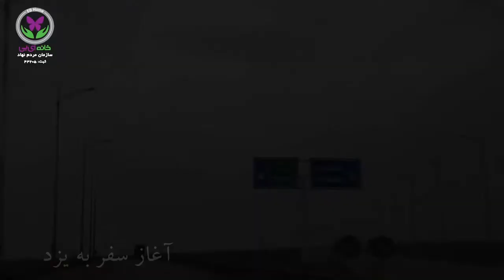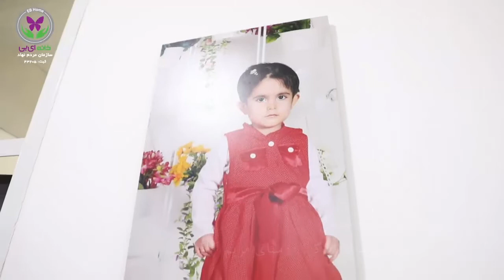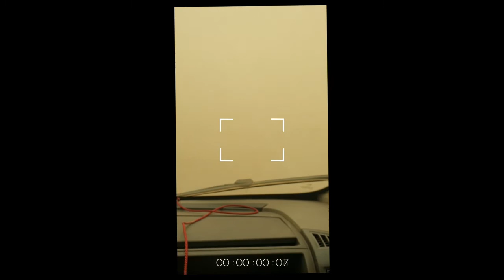Dolls are also imposed sanctions?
Fatemeh, is a butterfly! Such word do  with your innocent world, multivariate economic equations do not go with your subtle world. How painful and hard has been like a shadow on your dolls that is sanction. We have nothing to say, there is not a word to say, Is there? We can't understand your pain in the lack of bandage, can we? No, we don't understand, even if we want it, it's beyond our mind and our heart tragically for sympathy. Even the one who embarked on to issue that boycott, does not understand.
Forgive us , to be honest , the world of greats is some times really serious and bitter but we hope and know there are those who get up to defend your only small right to win this battle, but you, dear audience what happened in the world of greats that they are entering the butterflies' world now and they remove some of the bandages sheets from his / her room that these are the only delights of these children and it is called sanction.
No! It's the cruelest, most unfair and irrational law in the world.
Things never stay the same forever. The nights will go away and the bright days are coming for your friends and you.
It's coming soon that you will wake up in the morning without any fear of sticking bandage in your skin...
You hug your little doll and sing song of happiness for her until that day.
Last week, we traveled to The Yazd to visit our patient in our country with a care team.
Conditions don't always go as we planned. So at the end, we arrived at Fatemeh's home and we were eagerly waiting to be guests of our butterflies after an almost dangerous accident on our way from Yazd to Abarkooh and after that another thing happened. It was hurricane sand.
We also survived this accident with your prayers.